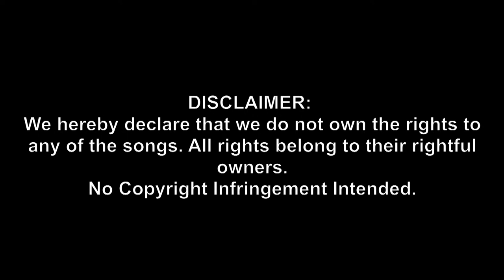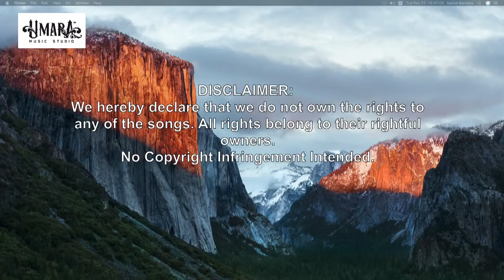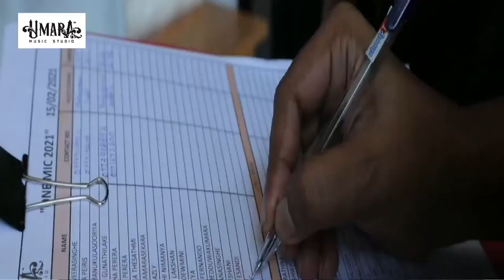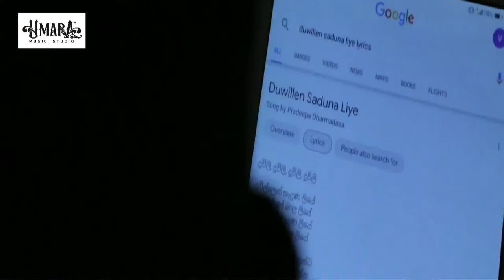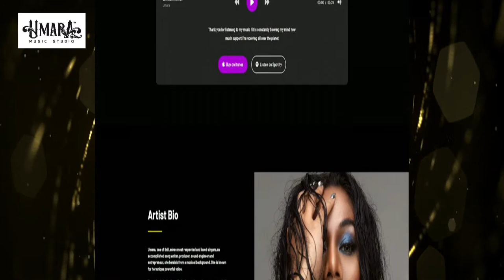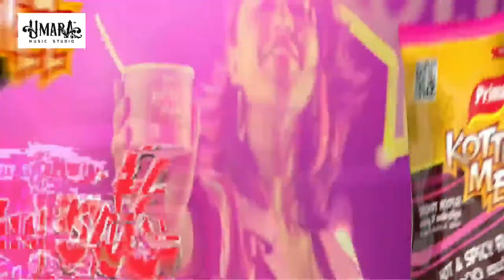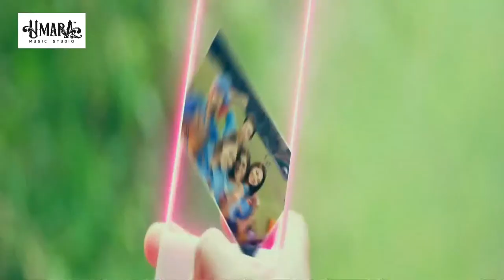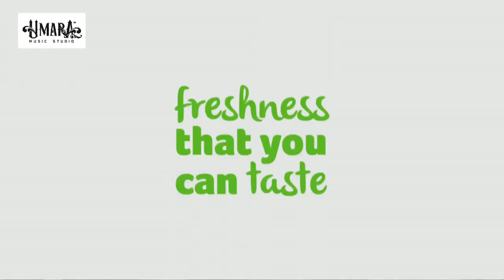ONE MIC PHASE II By Umara Music Studio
Edinborough Presents ONE MIC 2022 By Umara Music Studio
One mic 2022 is a platform created by Umara Music Studio to help the up and coming youngsters shine and perform as well as to provide them the opportunity to establish themselves as artists.

HAADAKAM – UMARA SINHAWANSA
Melody : Umara Sinhawansa
Music Arrangement by : Ken Lappan
Lyrics by : Ayesha Sinhawansa.

"HEAL THE WORLD"   - Performed by the Students of Umara Music Studio
Originally Performed by : Michael Jackson

YUHANSA BANDARA -  NEVER ENOUGH
Originally performed by: Loren Allred
Songwriters: Benj Pasek / Justin Paul

DHAHAMSA MADAMPITIGE -  THE CLIMB
Originally performed by : Miley Cyrus
Songwriters: Jessi Leigh Alexander / Jon Clifton Mabe

SHAHEN DEDDUWAKUMARA -  TUJH MEIN RAB DIKHTA HAI
Artist: Roop Kumar Rathod
Composer:  Salim Sulaiman
Lyricist: Jaiderp Sahni

MIHELI VITHANAGE -  BETTER WHEN I’M DANCING
Originally performed by  Meghan Trainor
Songwriters: Trainor Meghan Elizabeth / Dixon Thaddeus

"RASA PIRUNU KATHA"  -  Performed by Umara & The UMS Choir
Originally Performed by :  Shyami Fonseka

SHAENYA WADUWAWALA -  CUP SONG
Originally performed by : Anna Kendrick
Songwriters: A. P. Carter / Heloise Maud Tunstall-Behrens / Luisa Amanda Gerstein Vallejo

DULNA PATHIRANA -  BELIEVER
Originally performed by : Imagine Dragons
Songwriters: Benjamin Arthur Mckee / Daniel Coulter Reynolds / Daniel Wayne Sermon / Mattias Per Larsson / Robin Lennart Fredriksson / Daniel James Platzman / Justin Drew Tranter

DHANUKI YASURIKA -  THIS IS ME
Originally Performed by : Keala Settle, The Greatest Showman Ensemble

YUMETH SUGATHADASA -  NEVER SAY NEVER
Originally Performed by : Justin Bieber
Songwriters: Nasri Atweh / Justin Bieber / Adam Messinger / Thaddis Harrell / Omarr Rambert / Jaden Syre Smith

PASINDU LAKSHAN  -  HITHA HIRIWATUNADO
Originally Performed by:  Bachi Susan & Ashanthi De Alwis
Lyricist: Sampath Fernandopulle

KRISHADHI RANATUNGA -  MATHAKAYA ASURIN
Originally Performed by:  Indrani Perera
Composer: Clarence Wijewardena
Lyricist: Clarence Wijewardena

MALINDU FERNANDO -  MA HADAWALA
Originally Performed by:  Gration Jayamaha

MIGANTHA WIJEDASA -  WATERMELON SUGAR
Originally Performed by:  Harry Styles
Songwriters: Thomas Edward Percy Hull / Harry Styles / Mitch Rowland / Tyler Sam Johnson

STEPHAN SHEVON - DESSPARADO
Performed by:  Antonio Banderas and Los Lobos
Songwriters: Cesar Rosas

SUBHATH SANJULA -  SWARNAPALIYE
Originally Performed by:  Sajitha Anthony
Lyricist: Jackson Anthony
Music & Melody - Sanuka Wickramasinghe @ Singha Records

AMELIA WIJESOORIYA -  CHANDELIER
Originally Performed by : Sia
Songwriters: Sia Furler / Jesse Shatkin

THUSHAN KAVINDRA -  CHAKITHAYA
Originally Performed by:  Mihindu Ariyaratne
Melody: Mihindu Ariyaratne
Lyricist: Mihindu Ariyaratne

"WE ARE THE CHAMPIONS"   Performance by Umara & The UMS Choir

HASHEN SILVA  - SAPTHA SWARAYAI
Originally Performed by:  Indika Ruwan (Roony)
Lyricist: Hasitha Vithanage

ADITHYA WELIWATTA -  KOHE YANNADA MA
Originally performed by:  Bachi Susan
Lyricist: Sampath Fernandopulle

NIPUNI HERATH
 SAYYAN
Artist: Kailash kher
Songwriters: Kailash Kher / Naresh / Paresh

KAVINDA GIMHANA
MITWA
Artist: Shafqat Amanat Ali, Shankar Mahadevan, Caralisa Monteiro
Lyricist:  Javed Akhtar

KAVINDA GIMHANA
AHASIN POLOWATA
Originally sung by:  Sunil Edirisinghe
Lyricist : PremaKeerthi de Alwis

HARITH WIJERATNE
ANDURU KUTIYA THULA
Originally Performed by T.M Jayaratne
Composer: Premasiri Kemadasa
Lyricist: Premadasa Sri Alawatta

HARITH WIJERATNE
MY HEART WILL GO ON
Originally Performed by:  Céline Dion
Songwriters: James Horner / Will Jennings